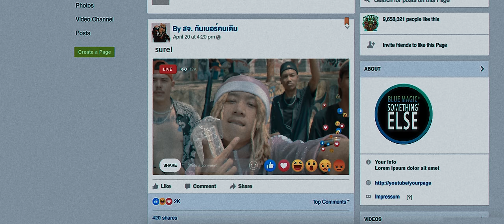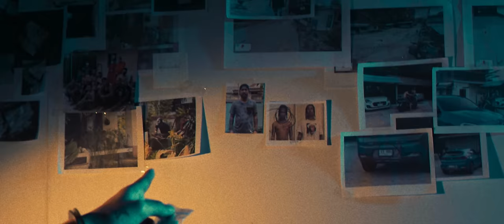PEE CLOCK - ขายเพื่อน [ Official MV ]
ดาวน์โหลดและฟังบน Streaming ได้แล้วทุก Platforms

Title : ขายเพื่อน
Artist : PEE CLOCK
Lyrics : PEE CLOCK
Beat : Bossa on the beat
Mixed & Mastered : ZOL
Produced : ZOL

BLUEMAGIC ชุบชีวิตบ้องใหม่ AND BONG PARTY PRESENTS
PRODUCTION : UNKNOWNPRESENT PRODUCTION
PROJECTMANAGER : วาตารุ เกียรติปรีชา

CAST
สารวัตรต่อ : TORPHONG KUL-ON
แม่ : VISA KONGKA
พ่อค้ายา : เอส ร่มเกล้า
NGAZ : นักแสดงนำ
GUNNER : หมาต๋า
SAVAGE KING : นักแสดงนำ ( ตอนเด็ก )
ตำรวจ : SURACHED PUKDEESAN AND TANED SUMSUWAN AND WATIN MEECHORB

PRODUCER : SURACHED PAKDEESAN
DIRECTOR OF PHOTOGRAPHY : PARINEE BUTHRASRI
FOCUS PULLER : WEERAWIT SURIYATHITIPAT
CAMERA OPERATOR : THANUT PHADUNGWIT AND PHONLAWAT AUNNIMIT
ASSISTANT DIRECTOR : PISES WONGSATHIANCHAI AND CHANATHIP SANGYA
PRODUCTION DESIGN : YO THANISSORN

ART : SIRIKIT KRUAVONG AND NARONG SAITHONGYOD AND TANED SUMSUWAN AND WATIN MEECHORB
COSTUME : KANYARUT UAMKASEM AND JARUDA MUNGKUN AND PHAKAPORN TEMJAI

EDITOR : CHERDSAK SAMAKLAN
COLOR GRADING : PHIRADON WICHRONASORN
A FILM BY NUTTAWAT ATTASAWAT